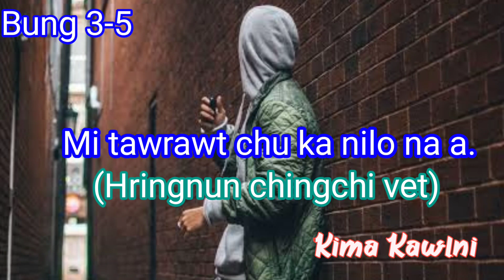Mi tawrawt chu ka nilo na a(Hringnun chingchivet) Bung 3-5 By Kima Kawlni